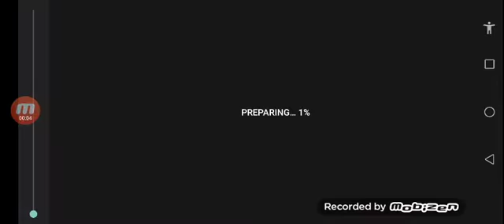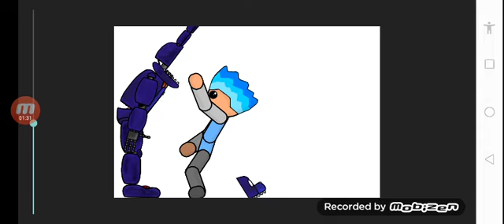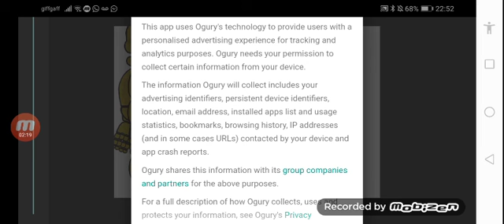11 May 2020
Video from H O L L Y 🖤 🌹💀